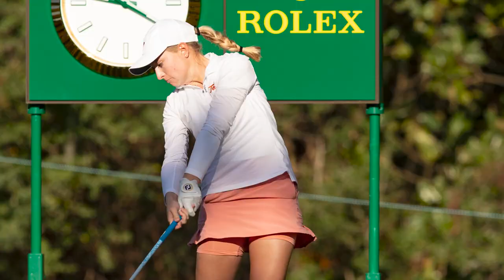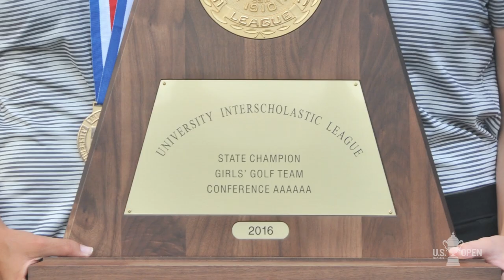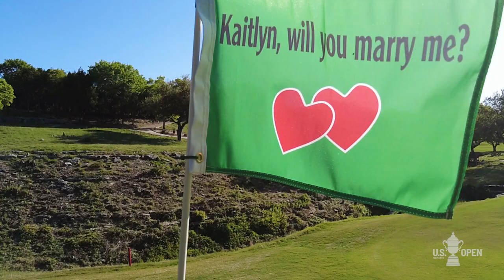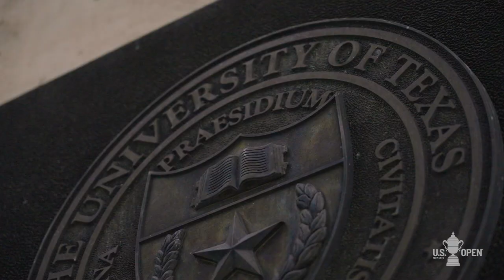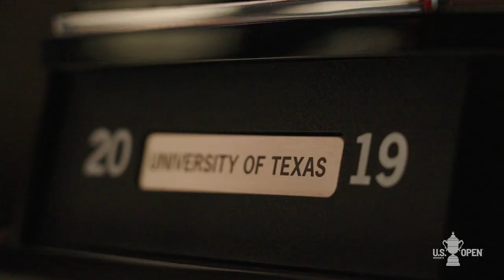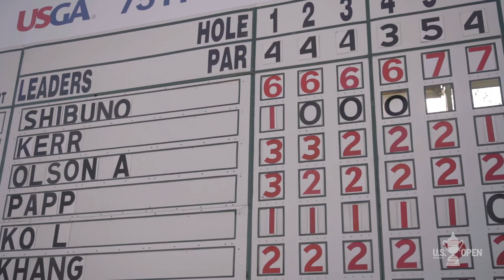Open Minded: Kaitlyn Papp Ready for Her Professional Golf Debut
The debut episode of "Open Minded" features former Texas Longhorns standout Kaitlyn Papp as she prepares to make her professional debut in the 2021 U.S. Women's Open at The Olympic Club, on the heels of a top-10 finish in last year's championship, which earned her low-amateur honors.